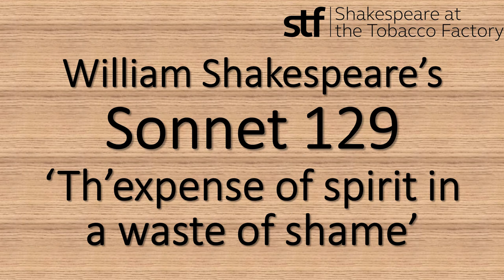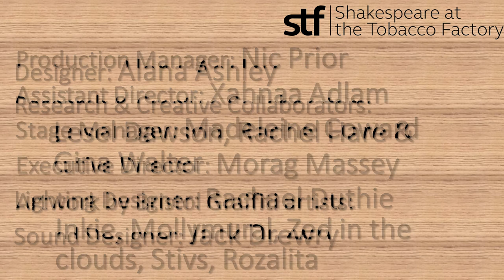William Shakespeare, Sonnet 129, ‘Th’expense of spirit in a waste of shame’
The Place at the Bridge is an innovative reimagining of some of Shakespeare’s sonnets performed in 2021 by stf (Shakespeare at the Tobacco Factory). Set in Bristol, England, it explores the community’s relationship to the city and one another through the stories of five characters. In STF’s production, the poems speak not only to eternal themes of love, alienation and desire, but also address urgent questions about who we are and where we love.

Here, Jaz (Zachary Powell) uses Shakespeare’s Sonnet 129 to describe a period of hedonistic excess before he became homeless. He denounces the city for entrancing him with self-destructive pleasures of sex, drink, and drugs, offering an embittered (and misogynistic) vision of how carnal desires transform into shame and self-disgust the instant they are satisified.

Writer and Dramaturg: Chinonyerem Odimba
Director: Helena Middleton

Laurie: Alexandra Wollacott
Preacher: Nadia Williams
Artist: Shane David-Joseph
Jaz: Zachary Powell
Frances: Heather Williams
Music composed and performed by Sura Susso

PRODUCTION
Designer: Alana Ashley
Research and Creative Collaborators: Lesel Dawson, Rachel Hare and Gina Walter
Lighting Designer: Rachael Duthie
Sound Designer: Jack Drewry
Production Manager: Nic Prior
Assistant Director: Xahnaa Adlam
Stage Manager: Madeleine Coward
Executive Director: Morag Massey
Artwork by Bristol Graffiti artists: Inkie, Mollymural, Zed in the clouds, Stivs, Rozalita

stf is grateful for DCMS Cultural Recovery Funding received in round two which supports this performance.

With thanks to the Garfield Weston Foundation and University of Bristol.

The Place at the Bridge was performed at the Tobacco Factory Theatre, Bristol UK, from 26th -28th May 2021 to a small live audience with an online live stream.

The full film is available to view on request free of charge (but must not be shared or copied without prior permission).